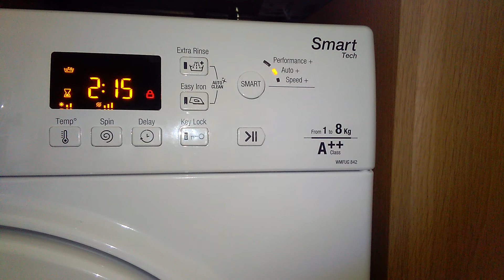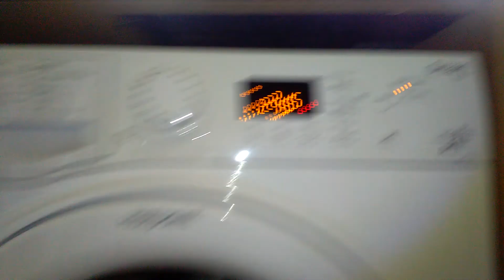Hotpoint WMFUG 842 Baby Cycle, Main Wash 1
This is not my machine, this is my uncle's machine.  It's a Hotpoint WMFUG 842 with 14000rpm spin and a 8kg load.  This cycle was the baby cycle at 40 and 1000rpm spin.  The load consists mainly of towels.